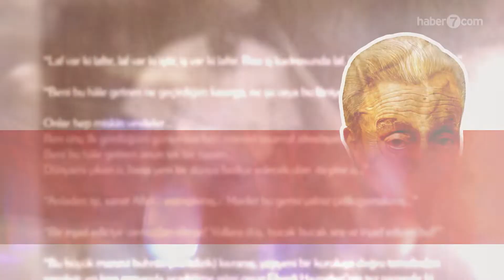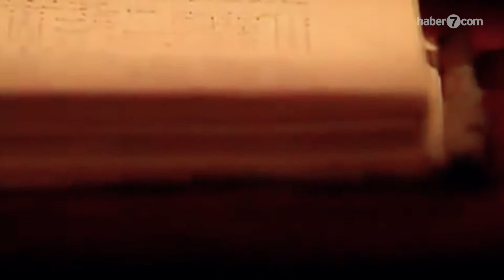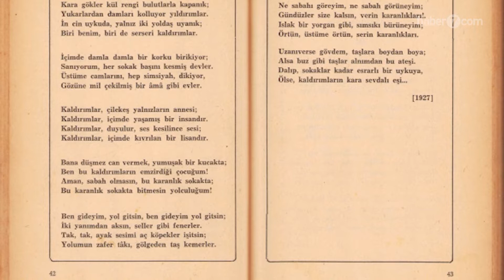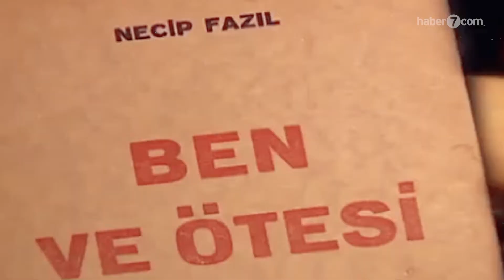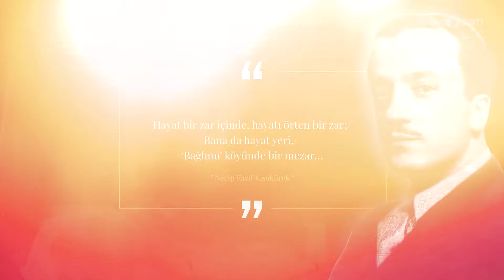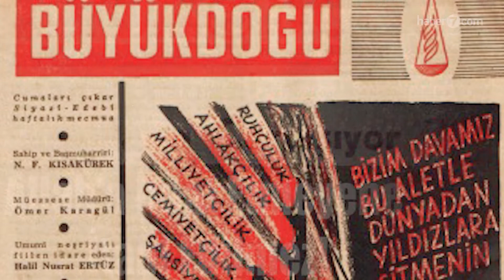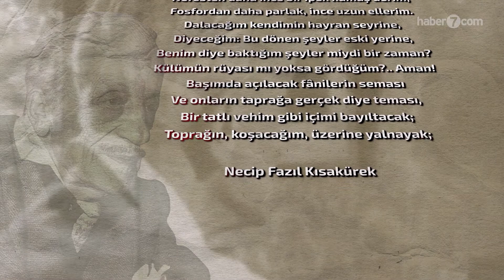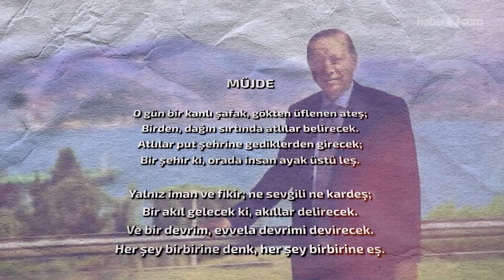Erdoğan yıllar sonra anlattı: Necip Fazıl Kısakürek'in tercih ettiği "bir avuç içi" kağıt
Fikir dünyamızın manevi mimarlarından olan yalnızca edebiyatçı demenin büyük bir haksızlık olacağı Necip Fazıl Kısakürek...

79 yıllık hayatını dolu dolu yaşadı, dolu dolu yaşattı. Gençlik yılları, düşüncelerinin filizlendiği, meyve verdiği yıllar zindan hücrelerinde, mahkeme salonlarında geçse de onun ‘hamle çapı’nda işler yapmasına engel olamadı... Geriye 70 eser ve heyecan ve İslami şuurla tanıştırılmış bir genç nesil bıraktı. Şiiri ve nesri yarış içinde olan Necip Fazıl, nesre de büyük bir estetik kattı:

❝Laf var ki laftır, laf var ki iştir, iş var ki laftır. Bize iş kadrosunda laf, hamle çapında iş lazım.❞